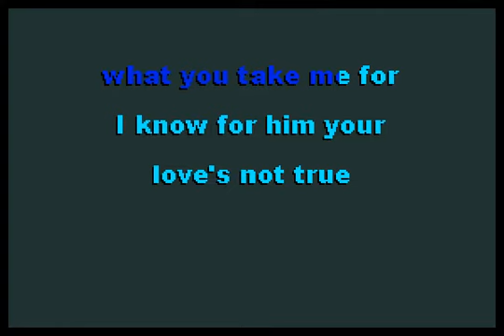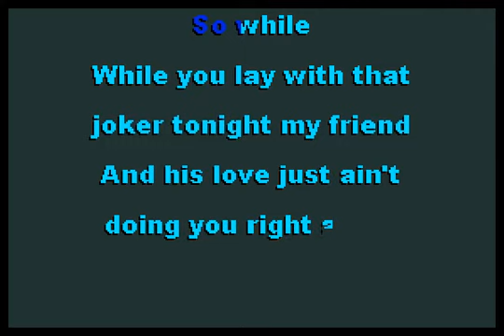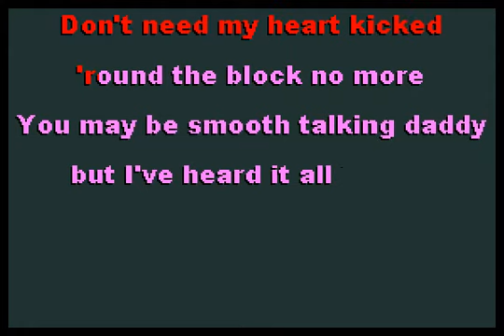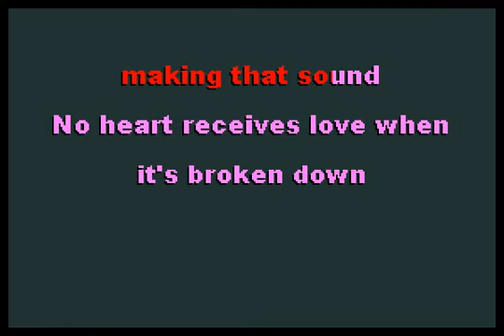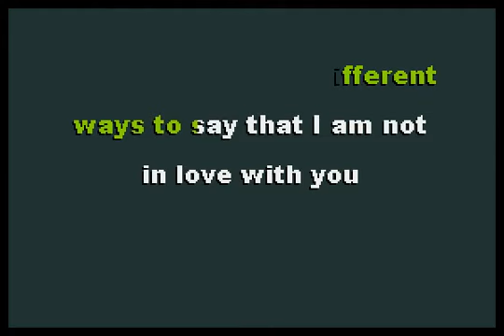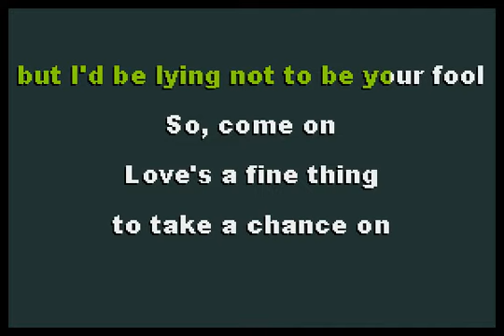Crooked Fingers - Call to Love [karaoke]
Eric - BLUE
Lara - PINK
Together - WHITE